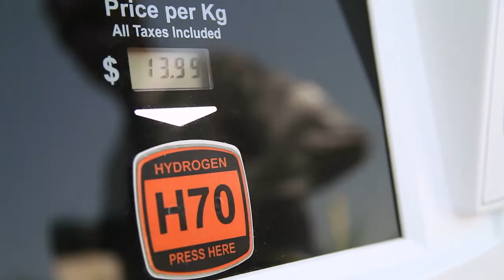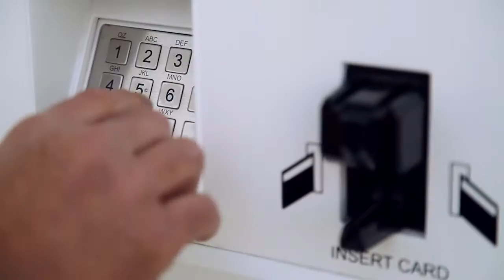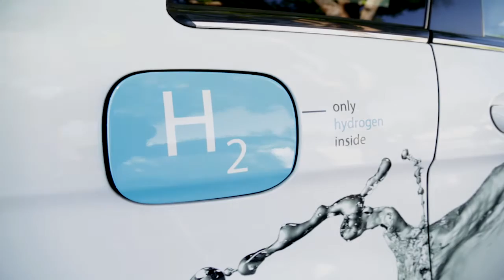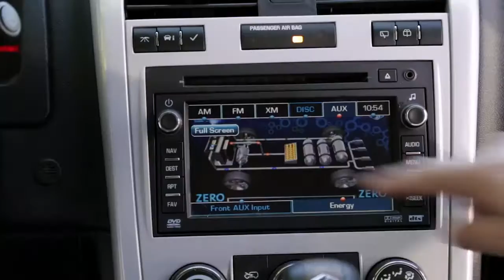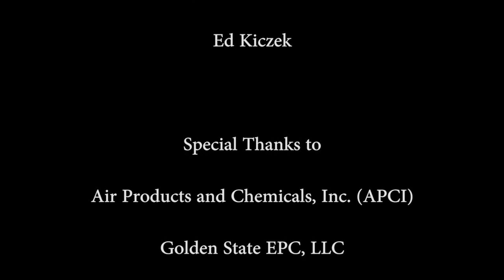Hydrogen - Clean Fuel, Clean Air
Building California’s Hydrogen Network: Together, the California Energy Commission and South Coast AQMD add another clean fuel station to California’s growing alternative energy highway!